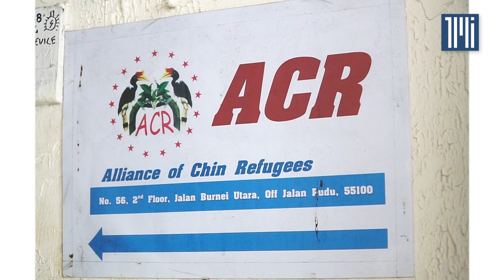Refugee schools struggle to stay afloat post-MCO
School for refugees are finding it hard to keep going since they re-opened their doors with the easing of the coronavirus movement control order.

A number of such schools in Kuala Lumpur have already shut down citing lack of funds.

And unless money is found to meet overheads, the Jalan Pudu school run by Alliance of Chin Refugees (ACR) would be following suit, said coordinator James Bawi Thang Bik.